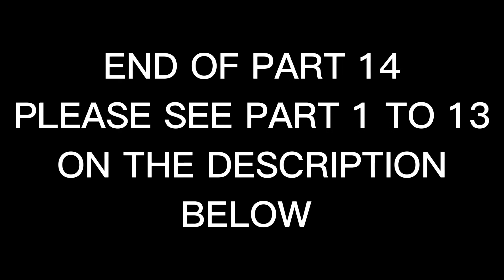EP65-Part14 - Ford Figo and EcoSport Engine Top Overhaul l Adonis Mekaniko Official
Figo and EcoSport same engine same process to rebuild